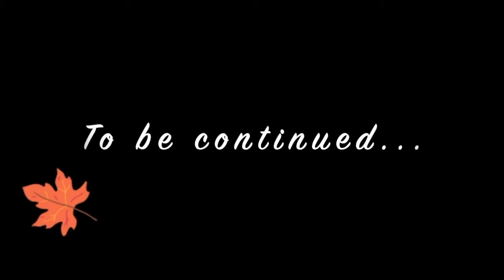Skit Week 7 Part 4